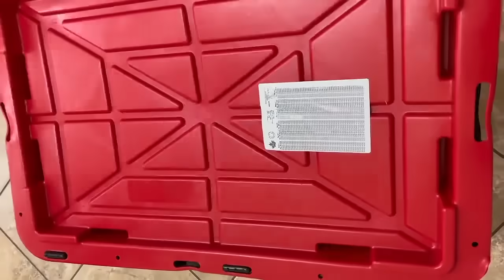100 oz Royal Canadian Mint (RCM) .9999 Fine Silver Bar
The Royal Canadian Mint is a world-renowned mint that produces some of the best products in the precious metals industry. RCM Silver bars are a particularly great investment option because you can get a superior combination of pure silver at a more affordable price. Each of these RCM Silver Bars is stamped to denote its .9999 fine silver purity and 100 oz weight. This higher level of purity renders its bars slightly more valuable than other products produced by other mints. Plus, the heavier the weight of the bar, the more cost-effective it is to buy! Add this beautiful 100 oz Royal Canadian Mint (RCM) .9999 Fine Silver Bar and start stacking today.